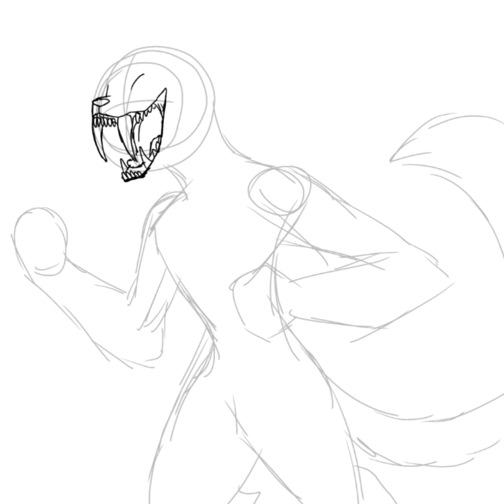Art for @BlackDogProductions (Speedpaint)